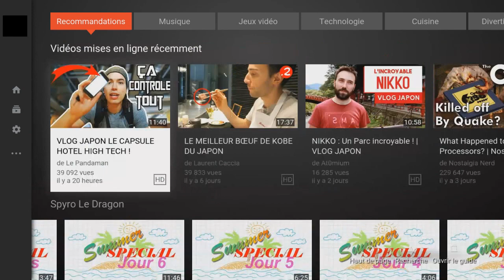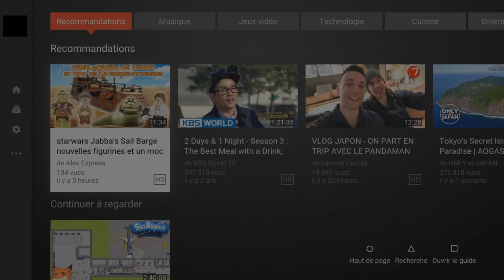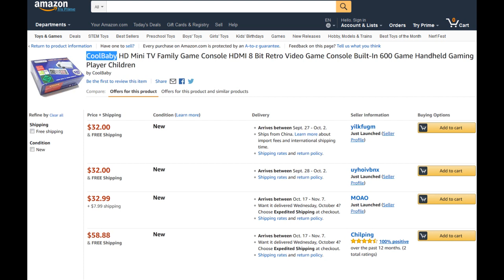hdmi splitter pour enregistrer sa ps3 via un boitier d acquisition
Suite de la video sur le boitier d acquisition video ce petit boitier vous permettra d enregistrer une playsation 3 sans que le hdcp de la console vous bloque par un ecran noir a cause de la protection anti copie.

🌟Nouveau🌟 pour me soutenir et m'aider a proposer du contenu ma page tipeee